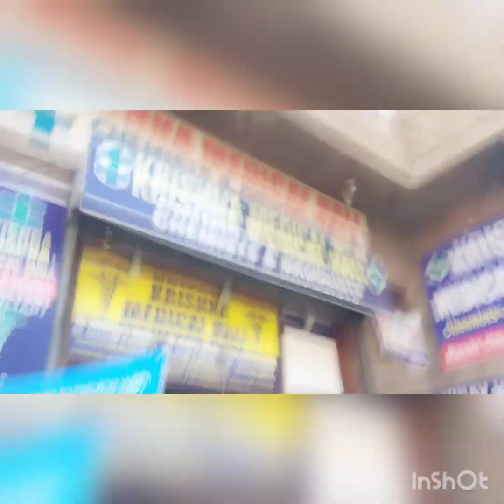भारतीय जनता पार्टी द्वारा कश्मीर में हुई हत्या के विरोध में जोरदार प्रदर्शन किया